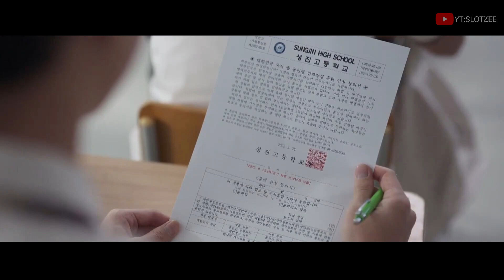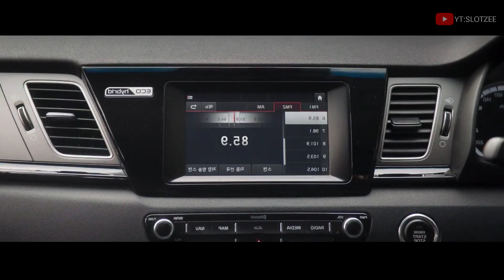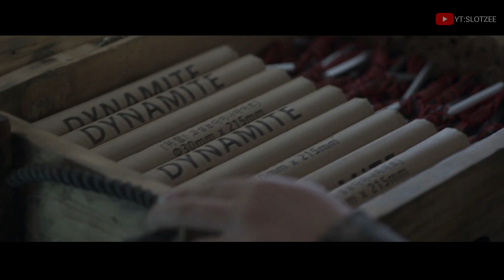(ดูแบบยาวๆ 6 ตอนจบ) สรุปเนื้อเรื่อง Duty After School EP.1-6 นักเรียนเกาหลี ม.6 ปะทะเอเลี่ยนต่างดาว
เรื่องย่อ Duty After School
ซีรีส์แอคชั่น-ไซไฟ สัญชาติเกาหลีสุดมันส์ สร้างจาก Naver Webtoon ในชื่อเดียวกัน (ภาษาไทยชื่อว่า สมรภูมิหลังเลิกเรียน) บอกเล่าเรื่องราวของเด็กมัธยมศึกษาปีที่ 6 ในประเทศเกาหลีที่ต้อง “ถือปืนแทนปากกา สู้กับสัตว์ประหลาดเพื่อเข้ามหาวิทยาลัย”

สิ่งหนึ่งที่กำหนดชะตาชีวิตของเหล่าเด็กมัธยมของประเทศเกาหลีใต้ คงหนีไม่พ้นการสอบ “ซูนึง” (수능) การสอบที่สำคัญไม่ต่างกับวันชาติ เพราะคนทั้งประเทศให้ความสำคัญเป็นอย่างมาก ดังนั้นแล้วหากมีสิ่งใดที่สามารถทำเพื่อแลกคะแนนเป็นแต้มต่อในการสอบซูนึงได้ เหล่าเด็ก ม.6 ทั้งหลายก็คงต้องยอมตายถวายชีวิตเพื่อให้ได้มาอย่างแน่นอน แม้จะต้องจับปืนไปสู้รบกับเหล่าเอเลี่ยนก็ตาม